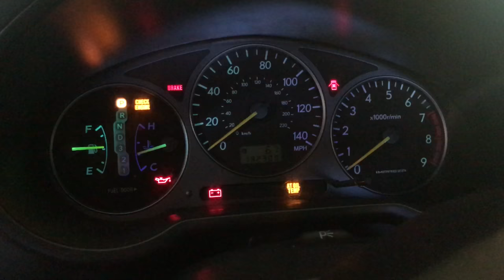I FINALLY OWN THE SUPRA!!! | ValeeMeetz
Honestly, if it wasn't for my dad, I wouldn't have this car whatsoever.
This one's for you dad. Thank you.